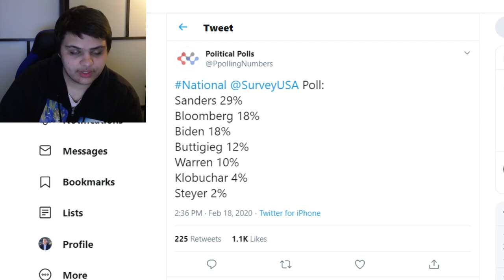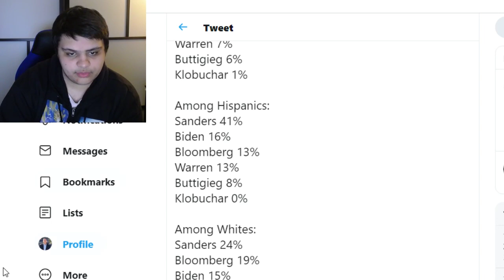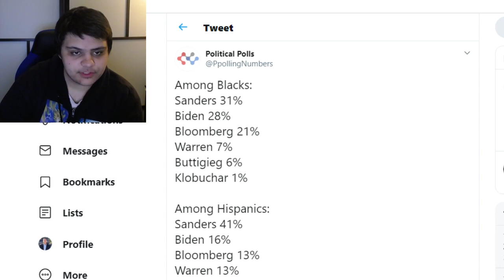BREAKING: Bernie Sanders LEADS With African American Voters In NEW POLL For The FIRST TIME!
BERNIE SANDERS LEADS NATIONWIDE AMONG, BLACK, HISPANIC, ASIAN AND WHITE VOTERS: POLL

Vermont Sen. Bernie Sanders opened up a double-digit lead over his Democratic rivals on Tuesday, with the democratic socialist drawing the most support among black, Hispanic, Asian and white voters in a new poll.

In the SurveyUSA election poll, which saw 3,200 adults nationwide surveyed from February 13 to 17, Sanders pulled ahead with 29 percent of support, with an 11-point advantage on his closest competitors.

Former New York City Mayor Mike Bloomberg and former Vice President Joe Biden were tied for second place, with both Democratic hopefuls coming away with 18 percent of support. Biden, SurveyUSA noted, is "potentially headed in the opposite direction."Among black, Hispanic, Asian and white voters, Sanders was the top candidate, with the Vermont Senator attracting 31 percent of support among black voters, 29 percent among Asian voters and 24 percent among white voters. Meanwhile, among Hispanic voters, Sanders received a whopping 41 percent of support. Categories for multiracial and "other" voters were left blank.

For black and Hispanic voters, Biden was the second choice, with the former vice president securing 28 percent of support among black voters and 16 percent of support among Hispanic voters. Among Asian voters, second place was shared between Biden and former South Bend, Indiana Mayor Pete Buttigieg, with both candidates seeing 20 percent of support.

Bloomberg was the third choice among all three groups, however, among Hispanic voters, the former New York mayor was tied with Massachusetts Sen. Elizabeth Warren at 13 percent.

Among white voters, it was Bloomberg who was second favorite, with the billionaire enjoying 19 percent of support. Biden shared the third top spot with Buttigieg, with both candidates seeing 15 percent of support.

Overall, the survey found Sanders' support to be "young, male, 'very liberal' and concentrated among poor and working-class voters who say they are 'just getting by.'"

Ethereum: 0x7699AE5E4A4b491Cf2cF3dAc3EE14Adf8c29b438